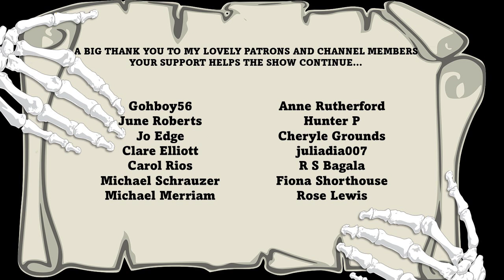"The Story of a Disappearance and an Appearance" by M.R. James | Classic Horror Stories | Audiobook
When a clergyman goes missing at Christmastime, his nephew goes to join the search. But strange portents (and, in particular, a disturbing dream) point to foul play. This is an audio presentation of "The Story of a Disappearance and an Appearance" by M.R. James (1913).

This is part of a season of ghost and horror stories for Christmas.

About the episode:

"The Story of a Disappearance and an Appearance" by M.R. James. First published in The Cambridge Review, June 1913. Later collected in "A Thin Ghost and Others" (pub. Edward Arnold, 1919).

Thumbnail/video image uses an element of the image "Punch and Judy, Herne Bay"